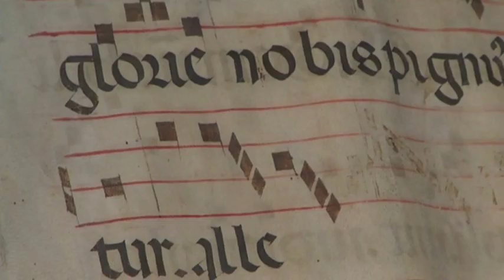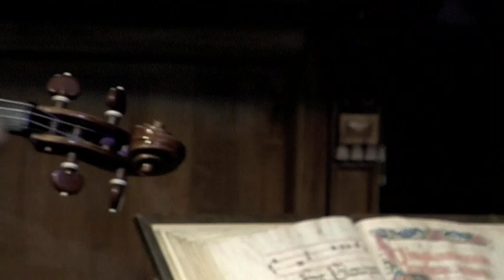Robert McDuffie - Jay Ungar, Ashokan Farewell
Live in Biblioteca Angelica , Rome 2011 November 3rd
Robert McDuffie - Violin
Elena Matteucci - Piano